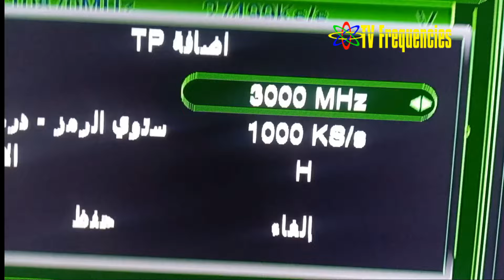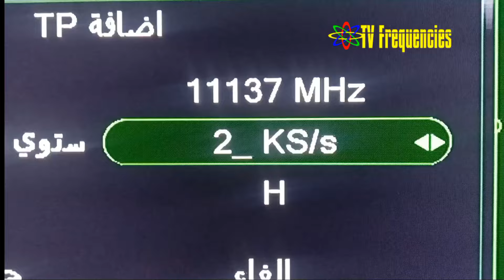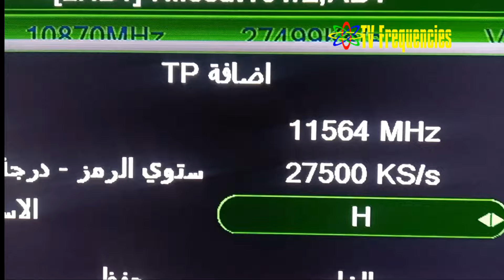ترددات 10 قنوات منها 06 قنوات افلام اجنبي مترجمة سينما موفيز رومانسية أمريكية على النايل سات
10 قنوات ذهبية على النايل سات!  اكتشف أحدث الأفلام الأجنبية المترجمة والسينما الرومانسية الأمريكية
هل تبحث عن أفضل قنوات الأفلام على النايل سات؟
اكتشف في هذا الفيديو 10 قنوات رائعة تقدم لك أحدث الأفلام الأجنبية المترجمة وأفضل أفلام السينما الرومانسية الأمريكية. ستجد كل ما تبحث عنه من أكشن ومغامرة وكوميديا ودراما.
سنقدم لك في هذا الفيديو:
ترددات دقيقة لـ 10 قنوات متنوعة.
أسماء القنوات وأفضل ما تقدمه كل قناة.
كيفية ضبط هذه القنوات بسهولة على جهاز الاستقبال الخاص بك.
نصائح لاختيار أفضل الأفلام لمشاهدتها.
لا تفوت فرصة اكتشاف عالم جديد من الأفلام!
10 قنوات ذهبية على النايل سات! اكتشف أحدث الأفلام الأجنبية
أفضل 10 قنوات أفلام على النايل سات 2024
ترددات 10 قنوات أفلام متنوعة على النايل سات
أفلام رومانسية أمريكية مترجمة على النايل سات
كيف تضبط قنوات الأفلام الجديدة على النايل سات؟
أفلام أكشن ومغامرة على النايل سات
قنوات أفلام مجانية جديدة على النايل سات
أفضل قنوات الأفلام الرومانسية على النايل سات
أفلام هوليوود على النايل سات
اكتشف عالم السينما على النايل سات